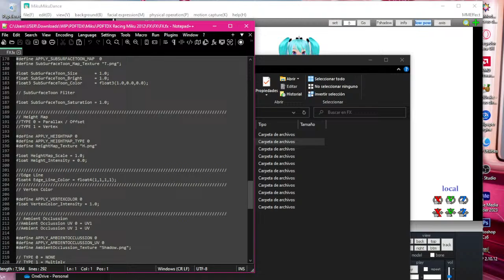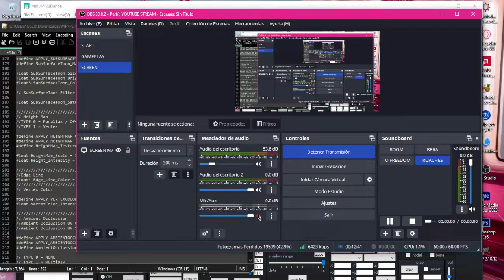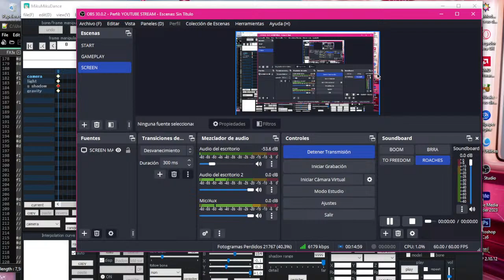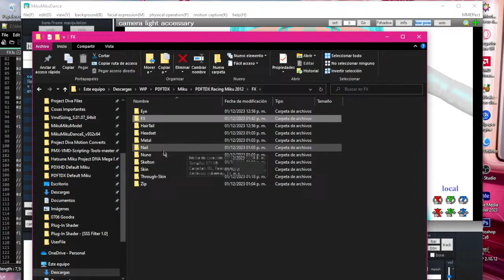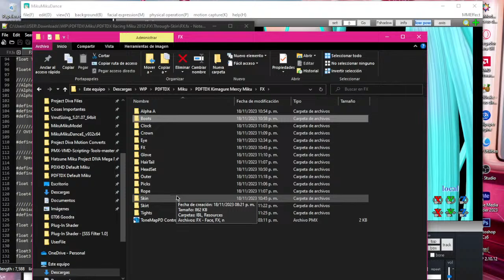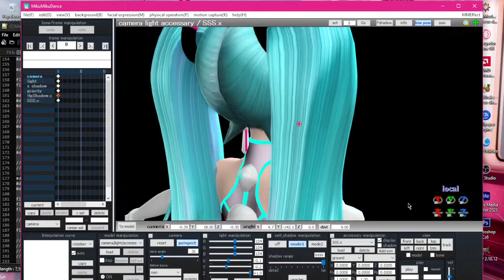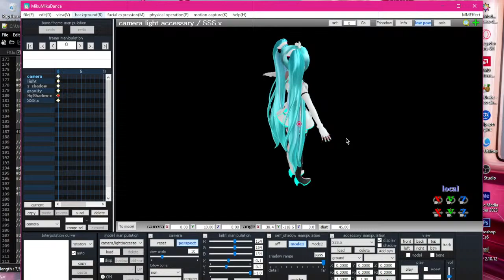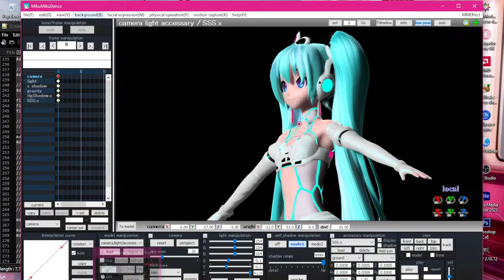🔴 [JOSHUA STREAM TUTORIAL 2.0] PLUG-IN SHADER AND ANSWERING QUESTION ABOUT THE SHADER!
MMD - Plug-In Shader by Joshua

Plug-in Shader Rules:

You are free to use it in any kind or type of models.
You can Modify the Shader.
You can Distribute the shader with your models.
You can Distribute modified version of the shader.

You cannot use it for commercial use.
You cannot Redistribute the original shader. (Intact shader)
You cannot claim it as yours.

And lastly Please credit me or at least type name the shader in the credits.

( For more specifications check the community post. )